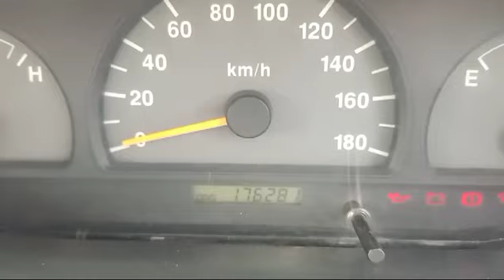Chevrolet Tavera Neo2LS 2010